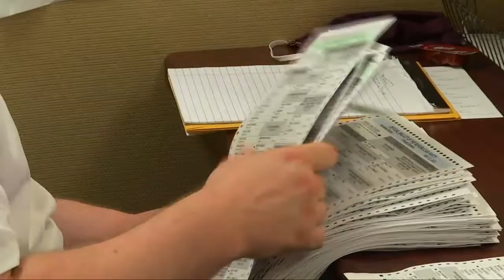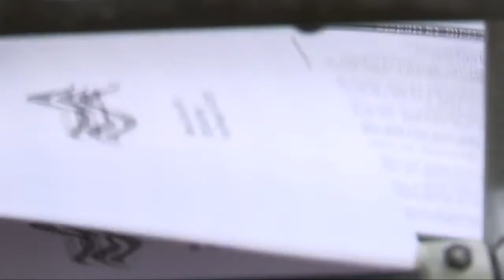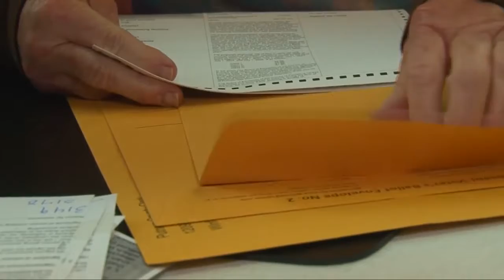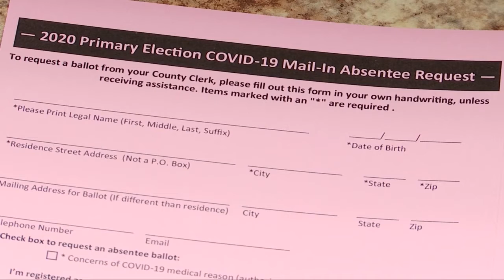Inside West Virginia Politics, Segment 3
In segment 3, West Virginia Secretary of State Mac Warner explains how he thinks the West Virginia Primary went with the increased number of mail-in ballots due to the coronavirus. He also tells us how he thinks current conditions will impact November’s General Election.